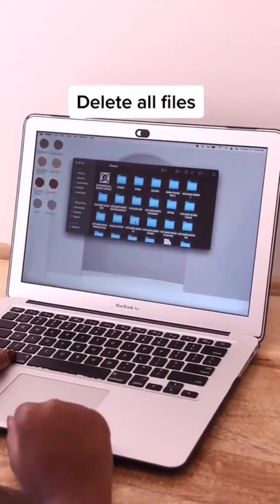Make your laptop 2X faster with this quick tip💡laptop